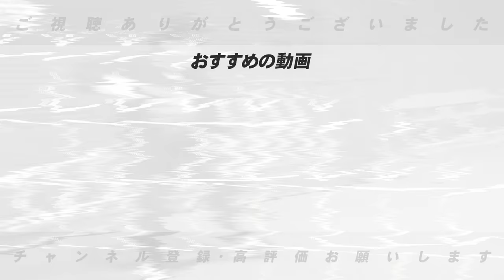【捕手評価前半】キャッチングNo.1は〇〇！最も成長したのは？達川さんが考えるプロ野球捕手評価について語ります！【プロ野球】